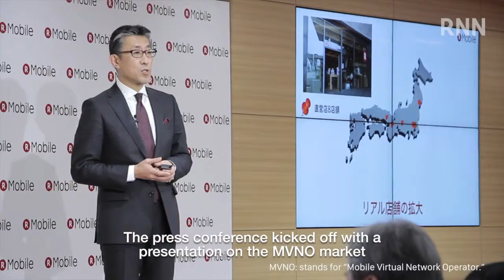[RNN]Rakuten Mobile's New Services Less than Half Price of Main Carriers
In January 2016, Rakuten Mobile announced the launch of a 5-minuite free call option, allowing unlimited calls inside Japan within 5 minutes (*1). The plan is available for 850 yen per month, which is less than half the cost of the monthly fees charged by the main carriers in Japan.
In Japan, the awareness ratio of the MVNO (*2) business has reached as much as 78%. However, its share of the total cell phone market is still just 10%, so the remaining 90% represents a huge business opportunity. How will this launch of Rakuten Mobile’s service affect the remaining 90% share? Watch this report to find out about future developments of the service!

(*1) The "5-minute free call option" is the first ever fixed-fee unlimited call service using a telephone line by an MVNO.
(*2) MVNO stands for "Mobile Virtual Network Operator." This is a business that provides a wireless communication service for cell phones, for example, by leasing the infrastructure from another company.